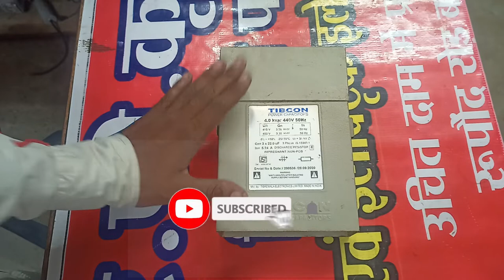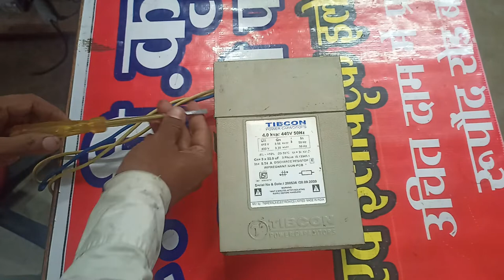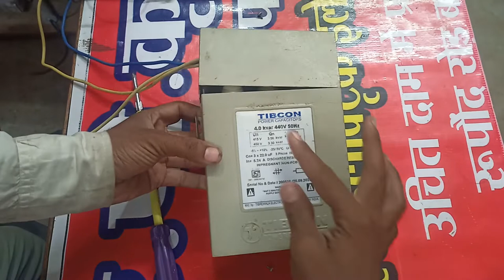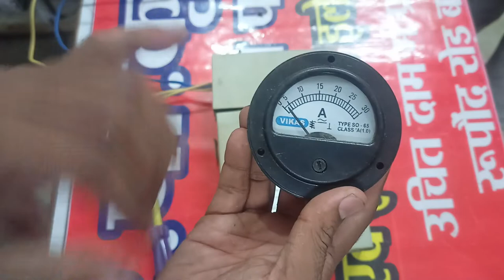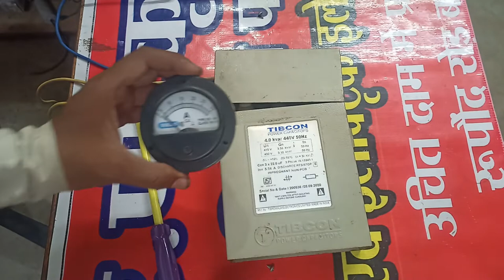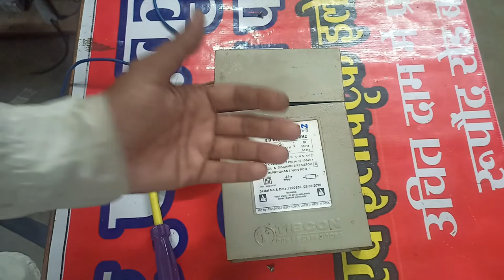three phase capacitor bank connection | 4 kvar 3 phase capacitor by Pump Advisor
L&T 5 kV Ar 3 Phase Standard Duty Power Capacitor 440V. (Larsen & Toubro)

L&T 10 kV Ar 3 Phase Standard Duty Power Capacitor 440V. (Larsen & Toubro)

hay doston to Aaj ham baat karenge samarsebal pump mein use hone wale log voltage ke liye three face ka power capacitor jise ham Power Bank bhi bol sakte hain usi ke bare mein jankari lenge thank u for watching

relative keyword :-
Pump Advisor
Submersible water pump
Submersible pump
Water pump
Water motor pump
capacitor
3phese  power capacitor
3 phase capacitor
submersible capacitor
submersible motor capacitor
water pump capacitor
submersible pump capacitor
submersible pump capacitor ka use hai
submersible starter connection
capacitor kitne mfd ka hota hai
rp krashi pump
submersible pump capacitor price
submersible pump capacitor size
submersible pump capacitor problem
capacitor bank
how to repair 10kvar capacitor
power factor correction capacitor
3 phase capacitor
capacitor bank
 three phase capacitor bank connection
power factor
Capacitor bank connection